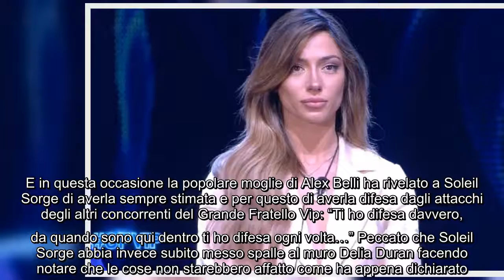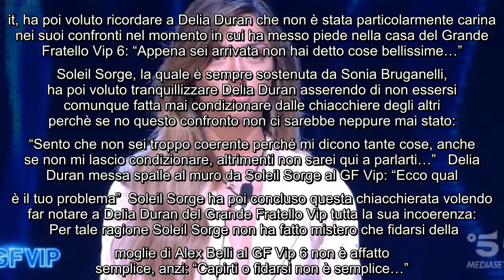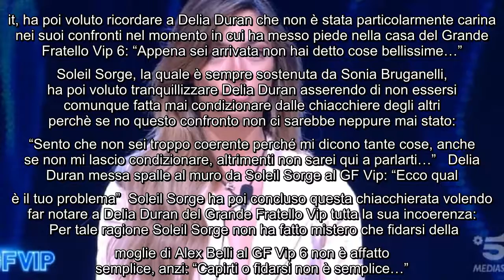Grande Fratello Vip, Soleil Sorge smaschera Delia Duran: "Hai detto un'altra bugia” In queste ultime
Grande Fratello Vip, Soleil Sorge smaschera Delia Duran: "Hai detto un'altra bugia” In queste ultime ore Soleil Sorge e Delia Duran hanno fatto una lunga